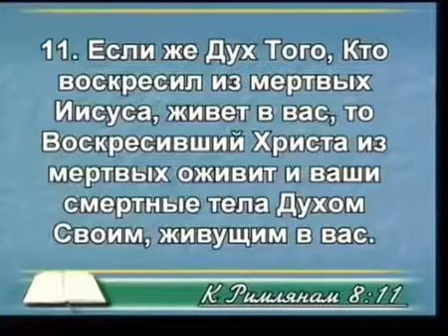НОВЫЙ ЧЕЛОВЕК (часть 6) | КАРРИ БЛЕЙК (г.КИЕВ)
Семинар: "Новый человек", который проходил в г.Киев (Украина) с 6 по 11 июля 2015 года. Спикер семинара: Карри Блейк. Главный куратор John G. Lake Ministries